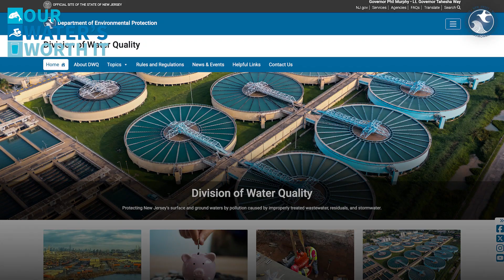Our Water's Worth It